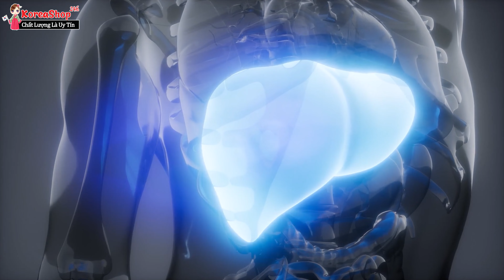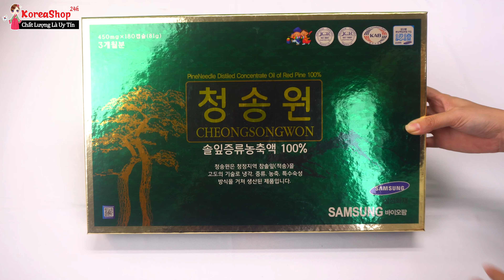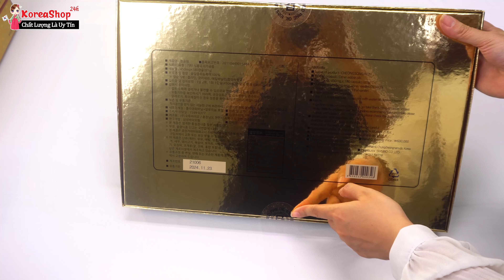3 Cách Chọn Mua Tinh Dầu Thông Đỏ Samsung Cheongsongwon Hàn Quốc Chính Hãng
3 Cách Chọn Mua Tinh Dầu Thông Đỏ Samsung Cheongsongwon Hàn Quốc Chính Hãng
Đặt Mua Viên Tinh Dầu Thông Đỏ Hàn Quốc chính hãng tại
- Công dụng của tinh dầu thông đỏ
  Tinh dầu thông đỏ  giúp làm sạch mạch máu, làm tan lượng cholesterol trong máu giúp mở rộng mao mạch … Ngăn ngừa hình thành các mảng xơ vữa, phòng chống tai biến .
   Viên tinh dầu thông đỏ có khả năng làm chậm quá trình lão hóa của các cơ quan trong tế bào cơ thể … Giúp duy trì tuổi xuân .
   Công dụng của tinh dầu thông đỏ giúp giảm tác hại của Chất phóng xạ – ngăn ngừa sự sinh trưởng của tế bào Ung thư . Hỗ trợ & Ngăn ngừa hiệu quả Ung Thư như : Ung Thư Gan, Vú, Dạ Dày, Phổi …
   Tinh dầu thông đỏ Hàn Quốc  hỗ trợ tích cực & hiệu quả trong việc hỗ trợ điều trị bệnh : Giảm lượng đường trong máu cho bệnh nhân bị tiểu đường, giúp điều chỉnh & cân bằng huyết áp ( Cao huyết áp & Huyết áp thấp ) … và các bệnh liên quan về Tim mạch .
   Tinh dầu thông đỏ Samsung Cheongsongwon có khả năng loại trừ độc tố cho người uống nhiều chất cồn, làm hạ men gan và tăng cường chức năng gan.
   Viên tinh dầu thông đỏ Samsung Cheongsongwon Hàn Quốc  giúp làm giảm các chứng đau đầu, viêm thần kinh tọa, đau dây thần kinh, bị tê liệt tay chân, chứng rụng tóc không rõ nguyên nhân.
    Tinh dầu thông đỏ Hàn Quốc nâng cao hiệu quả trong việc cải thiện chức năng sinh lý nam nữ, nâng cao sinh lực đàn ông, cải thiện chu kỳ sinh lý ở nữ.
    Viên tinh dầu thông đỏ Samsung Cheongsongwon Hàn Quốc hỗ trợ điều trị và ngăn ngừa các vấn đề về tiêu hóa
     Ngoài ra tinh dầu thông đỏ Samsung Cheongsongwon còn có tác dụng làm đẹp da, giảm cân, tăng sức đề kháng cho cơ thể duy trì tuổi xuân, tăng khả năng tâm sinh lý …
0O0
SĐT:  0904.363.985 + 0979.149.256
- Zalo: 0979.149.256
- Facebook : Siêu Thị Hàn Quốc - KoreaShop24h